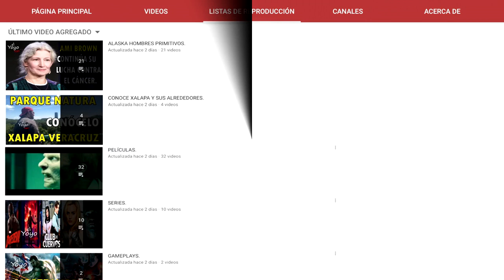TIM CLARKSON Y MELIZA ESTÁN COMPROMETIDOS, ASÍ LE PROPUSO MATRIMONIO DESPUÉS DE QUE ÉL LA ENGAÑARA